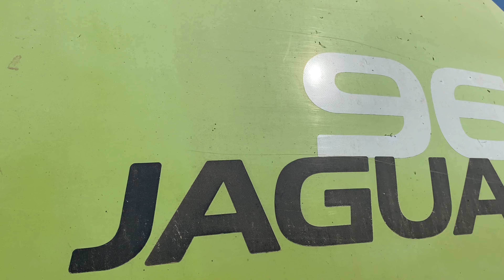Kukurydza na Kiszonkę 2024 || 75ha w kawałku ツ CLAAS JAGUAR 960, MF 5X, JCB 2X, URSUS, JD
Siema!
Zapraszam serdecznie na film gdzie na 75ha toczy się akcja ze zbioru kukurydzy na kiszonkę :)
Kosi Claas Jaguar 960 a z przyczepami podjeżdża aż 5 traktorów ;) tłoczą MF, Ursus oraz 2X ładowarki teleskopowe JCB.

Podziękowania dla operatora "Staszka" za dostarczenie ujęć z drona które myślę że wywołały dreszczyk emocji podczas oglądania ;))

Jeśli film się podoba zostaw coś po sobie :D

Ścieżka dźwiękowa nie jest moją własnością ani nie roszczę sobie do niej żadnych praw.